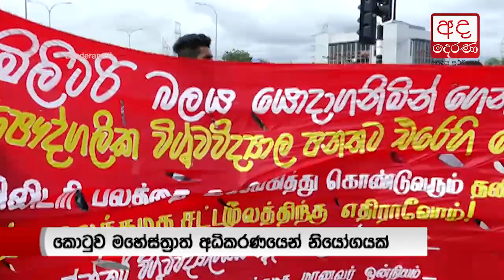Tear gas used on IUSF protest against SAITM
අන්තරේ විරෝධතාවයට ජල සහ කඳුළු ගෑස් ප්‍රහාර